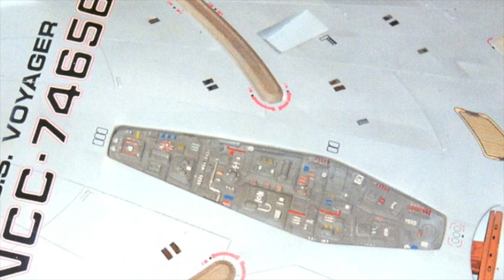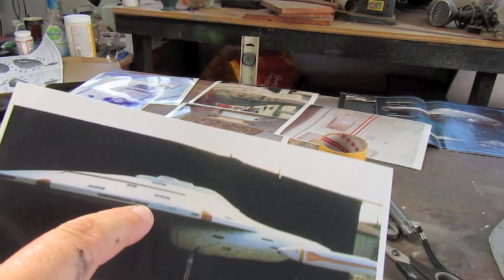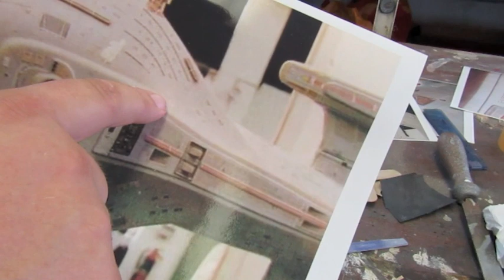USS VOYAGER DIORAMA update 3!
REVELL 1\677 USS VOYAGER

Modifications continue on the saucer section,
window frames on the saucer section get added, work on the air locks, and bringing the two half's together, getting close to adding lighting.